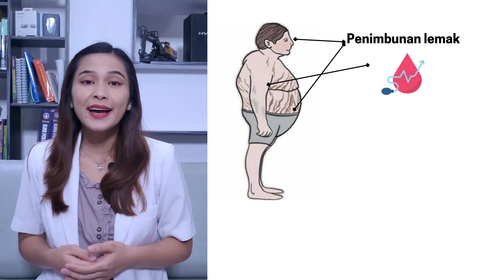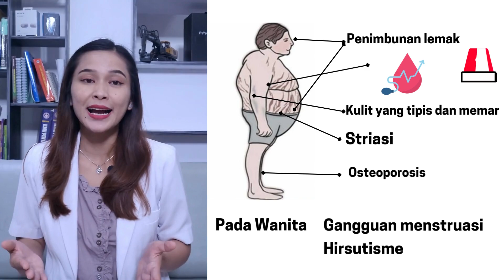Bahaya efek samping kortikosteroid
Halo bestie Kembali lagi dengan saya dr.Nova.Di video x ini aku akan membahas bahayanya efek samping kortikosteroid pemakaian jangka waktu yang lama.Nah Tonton sampai habis 🥰.Semoga bermanfaat ya